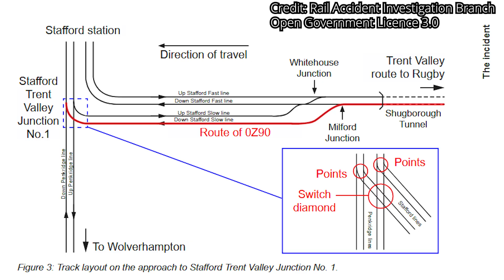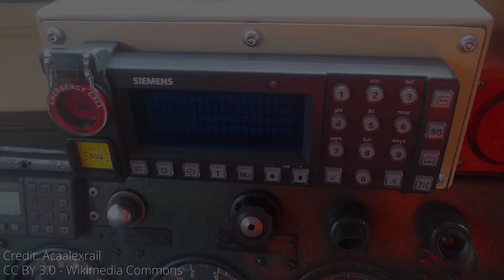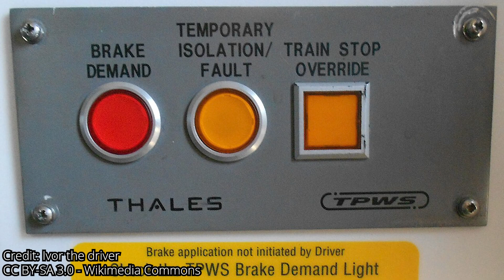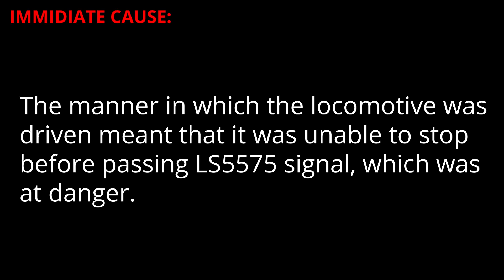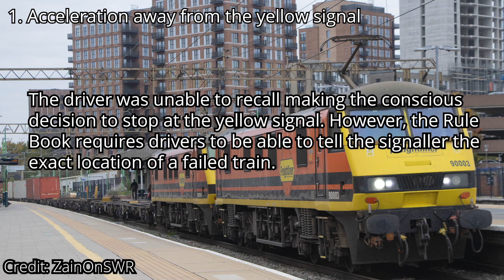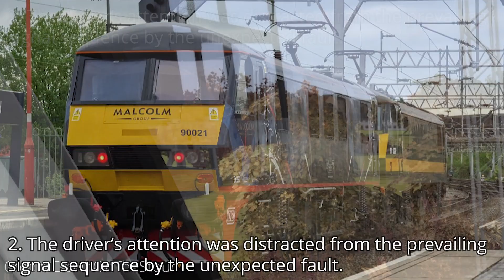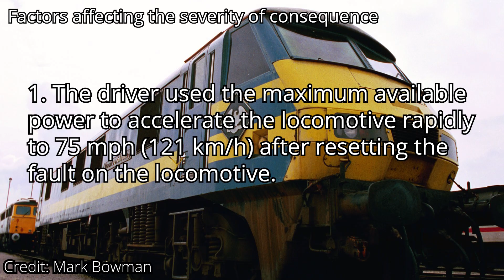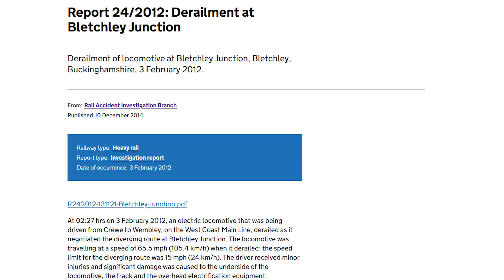The Stafford SPAD Incident | Jakeso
Hope you enjoyed the newest addition to the Jakeso channel!
In today's video, we will explore the events surrounding the 2023 Stafford SPAD involving a Freightliner Class 90, including the factors leading up to, during and after the incident, which are explored to come to a concice conclusion. Including a recreation of the accident with Train Simulator Classic.

A special thank you the people who allowed me to use their images in order to make this video:

Acaalexrail
Ivor the driver
Oxyman
User:Bukk

Images from the RAIB report itself utilised under Open Government Licence 3.0

Tags used:
railway,jakeso,train,SPAD,signal passed at danger,stafford,red signal,rail accident,train incident,rail accident investigation,class 90,british rail engineering limited,freightliner,freightliner group,freightliner class 90,uk railway,uk railway incident